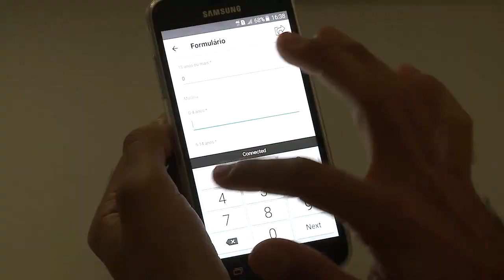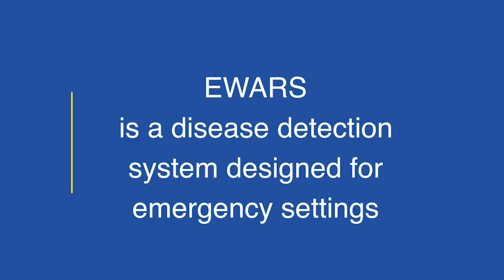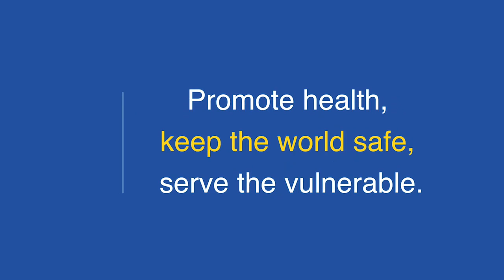Cyclone Idai: disease detection and response in Mozambique with EWARS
In the aftermath of Cyclone Idai, hundreds of thousands of Mozambicans were left without shelter, food or access to health services. Many people have been living in temporary settlements without access to safe water and sanitation, putting them at high risk of diseases like cholera, malaria and measles.

Under the leadership of the Ministry of Health, WHO is rolling out its early warning alert and response system (known as EWARS-in-a-Box) to rapidly detect priority epidemic-prone diseases and allow a quick response before they develop into large outbreaks.